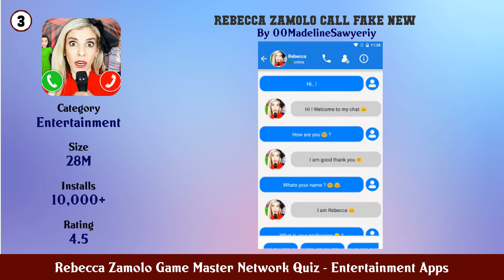Top 10 Rebecca Zamolo Game Master Network Quiz Android Apps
In this video we have listed Top Rebecca Zamolo Game Master Network Quiz Android Apps. This video is for information and reference purpose only.